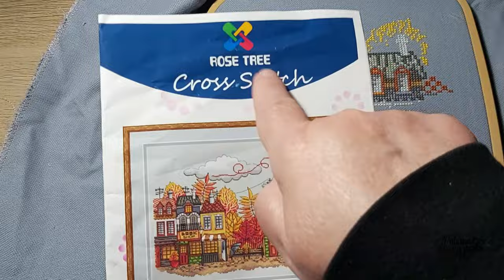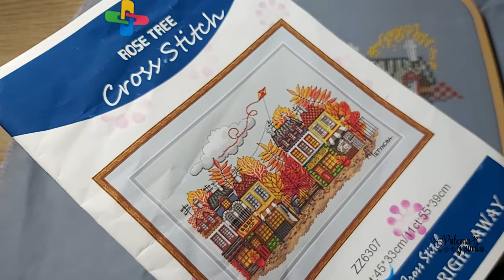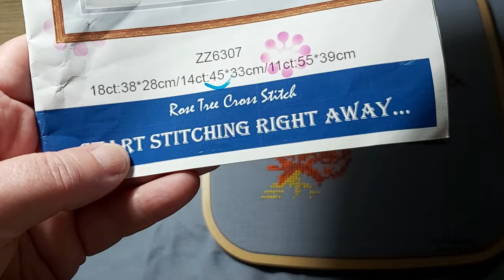🧵Avances febrero 2024🧵 punto de cruz y algo más...........